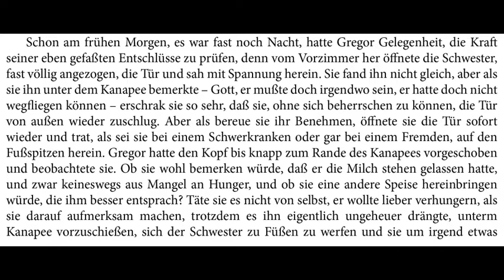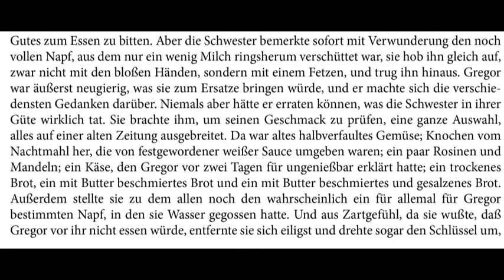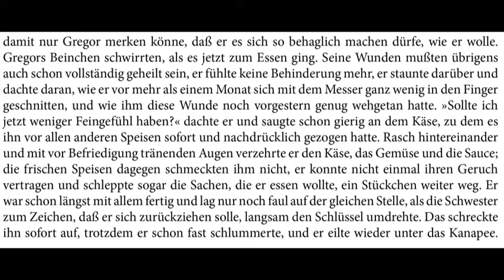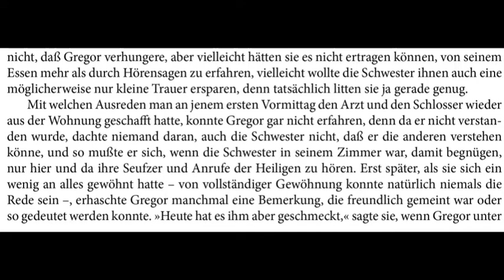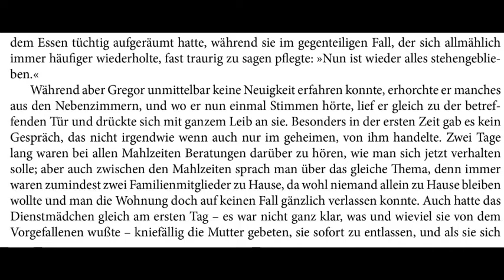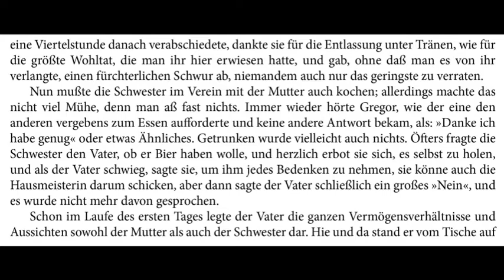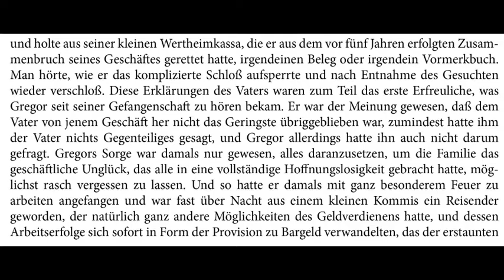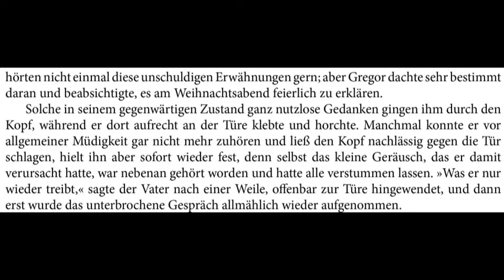Die Verwandlung von Franz Kafka Hörbuch und Text 5